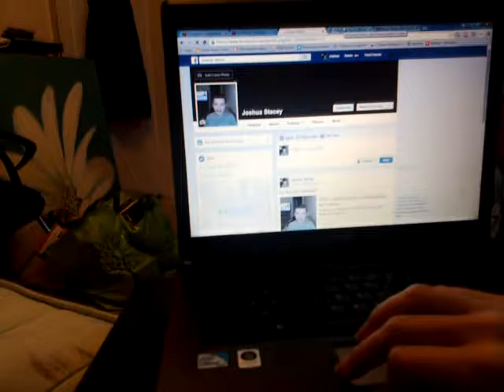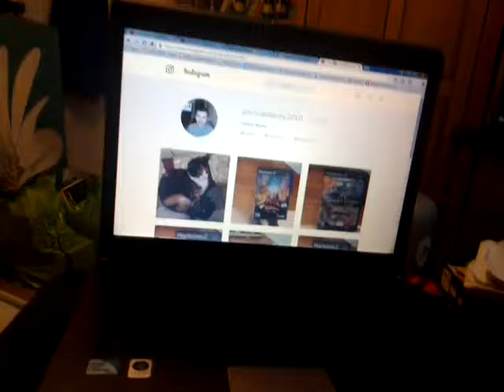JLS Plays Skyforge BLIND! (Part 8)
Welcome to my blind let's play on the online fantasy role-playing game known as Skyforge. In this video we finally reached the Vird Lair!